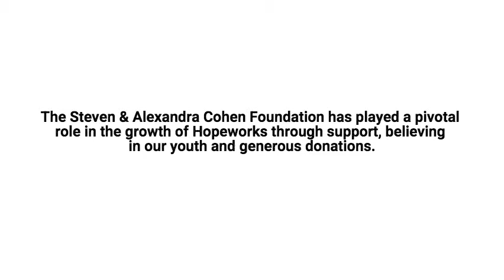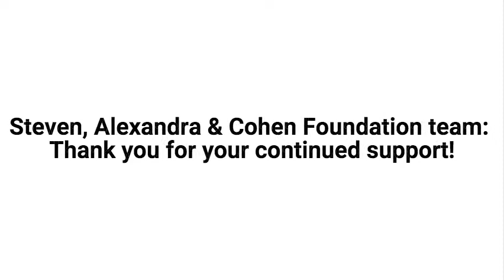20 12 03 Cohen Foundation Final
Thank you to the SAC Foundation!